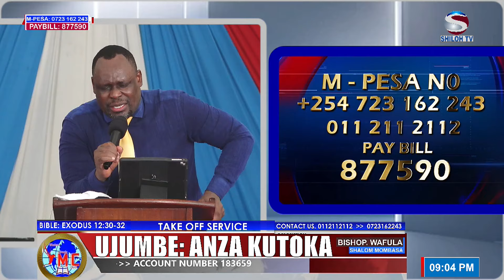TAKE OFF SERVICE 08 09 2024 UJUMBE ANZA KUTOKA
TAKE OFF  SERVICE
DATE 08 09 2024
  UJUMBE ANZA KUTOKA
BIBLE EXODUS 12:30-32
DURATION 01:12:37